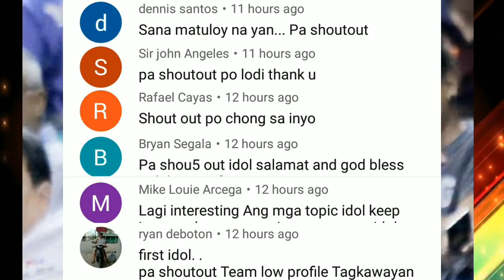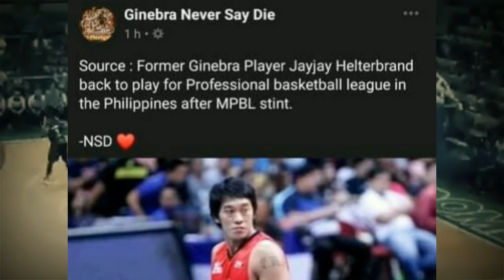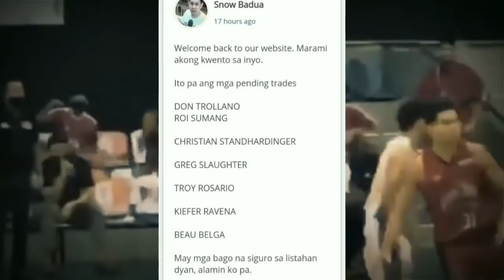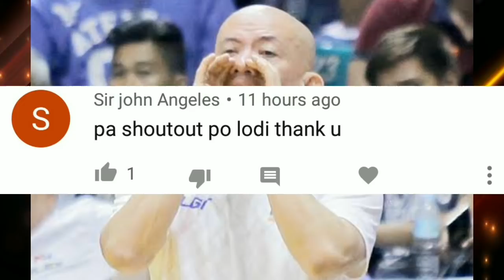PBA UPDATES: GREG SLAUGHTER NAKAPENDING ANG TRADE | HELTERBRAND MAGBABALIK | GILAS SA OLYMPICS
GREG SLAUGHTER NAKAPENDING NA ANG TRADE AT JAYJAY HELTERBRAND BALIK PROFESSIONAL AT GILAS PILIPINAS BALIK OLYMPICS

PBA UPDATES
GINEBRA UPDATES

PBA UPDARES
PBA GINEBRA
GINEBRA UPDATES